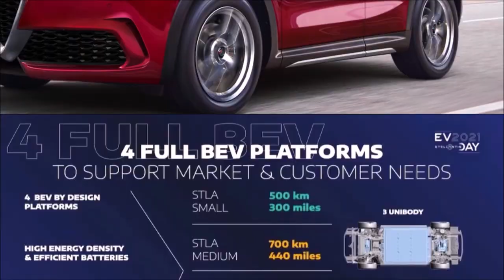ALFA ROMEO BRENNERO new B-SUV to compete with Countryman